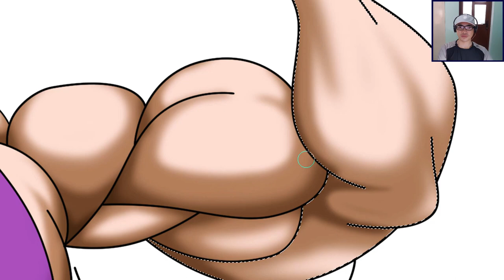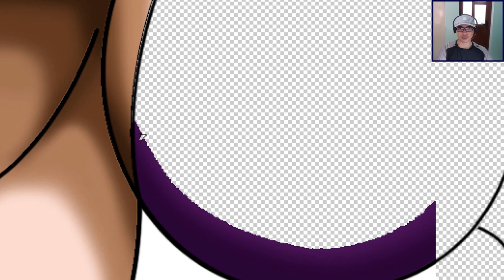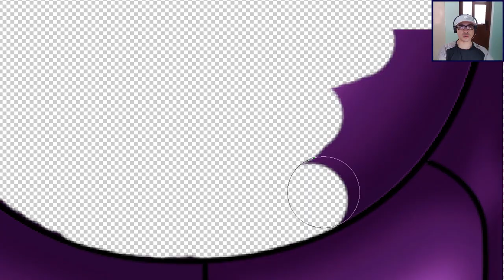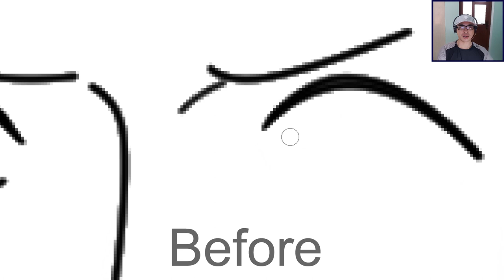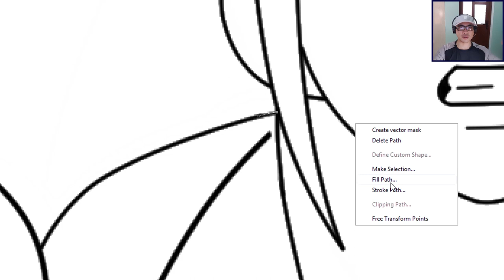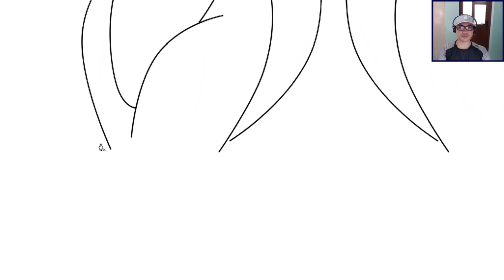One Piece Character As Bodybuilder - Tashigi [ワンピース]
Tashigi as bodybuilder.